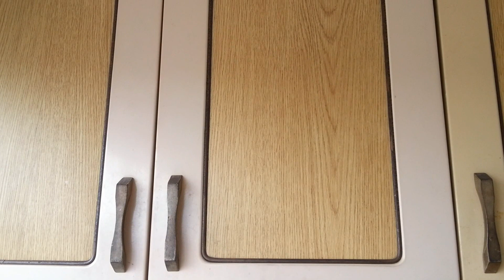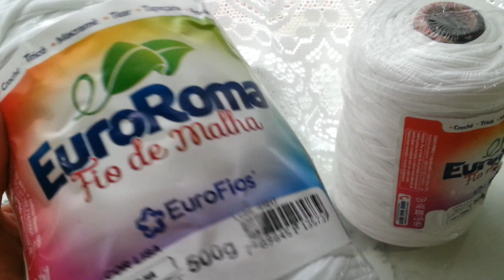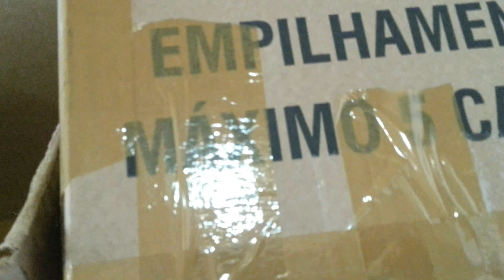Ataque de lagarta e organização da lavanderia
Infelizmente o meu chifre de veado sofreu um ataque de lagarta. A planta ficou horrível. Compartilho também um pouco da organização da minha lavanderia. Peço sua companhia.

Vídeos sugeridos: Minha playlist no meu canal "Organização e receitas caseiras"